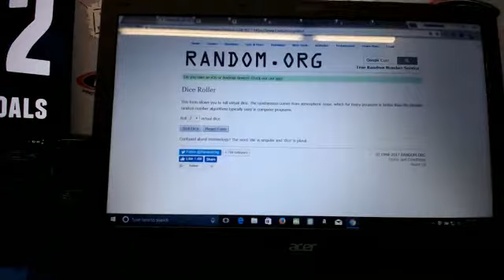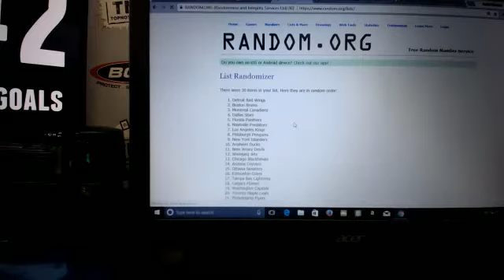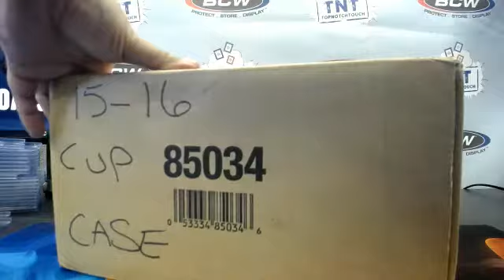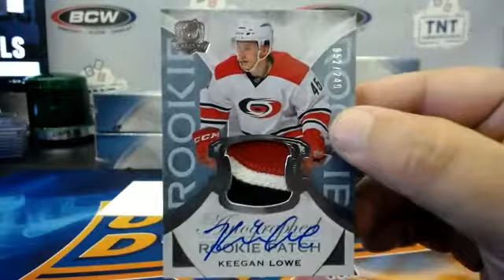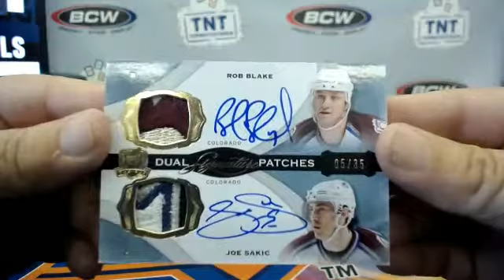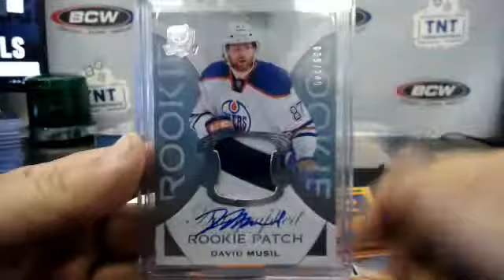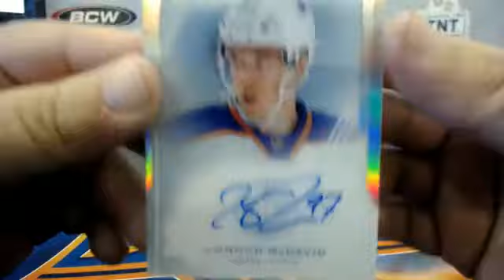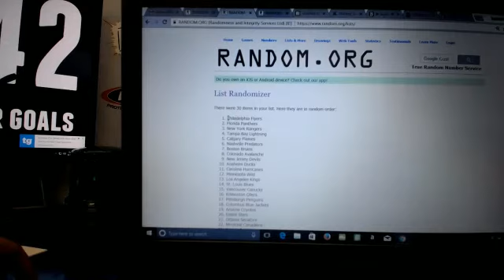15-16 UPPER DECK THE CUP HOCKEY 6 BOX RANDOM CASE BREAK # 5